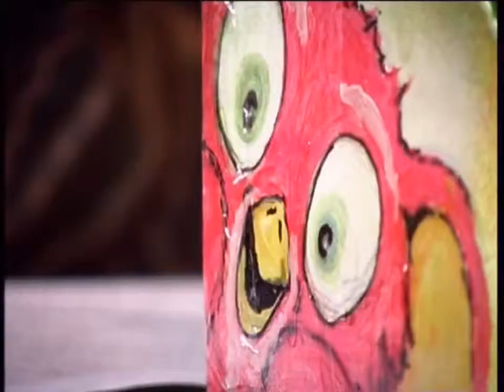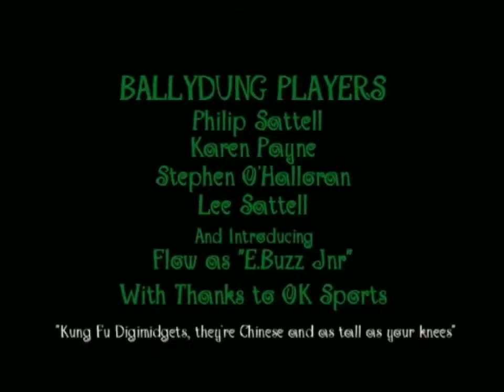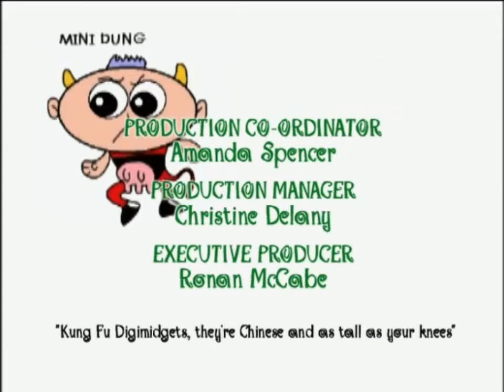Podge And Rodge A Scare At Bedtime Series 5 RTE: Fatal Fad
Podge and Rodge a scare at bedtime RTE copyright